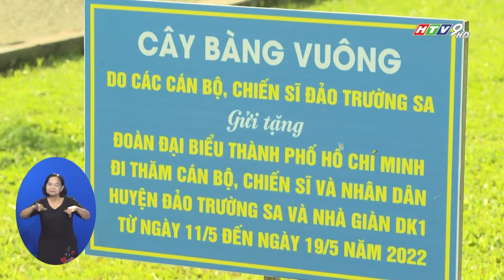Hoa hậu môi trường Nguyễn Thanh Hà tham gia bảo vệ môi trường TP.HCM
Sáng 28/8, Phó bí thư Thành ủy TP.HCM Nguyễn Hồ Hải, ông Dương Anh Đức - Phó Chủ tịch UBND TP, bà Trần Kim Yến - Chủ tịch Ủy ban MTTQ Việt Nam TP.HCM, cùng đại diện TP.Thủ Đức và 22 quận, huyện tổ chức Lễ phát động chương trình xây dựng khu dân cư sạch, đẹp giai đoạn 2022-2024. Mục tiêu đặt ra là đến cuối năm 2022, thành phố xây dựng được 500 khu dân cư sạch, đẹp. Trong đó mỗi phường, xã, thị trấn có ít nhất 1 khu dân cư sạch, đẹp và đến cuối năm 2024, hoàn thành chỉ tiêu xây dựng 1.500 khu dân cư sạch, đẹp.
Tại sự kiện này, Hoa hậu môi trường Việt Nam - Nguyễn Thanh Hà đã cùng với lãnh đạo của thành phố, các sở ban ngành đã trồng 2 cây bàng vuông do cán bộ chiến sĩ Trường Sa trao tặng và trồng nhiều cây Giáng hương tạo bóng mát tại công viên Him Lam, quận 8. Ngoài ra, Hoa hậu Nguyễn Thanh Hà cùng lãnh đạo thành phố còn đã đến tận nhà người dân trao tặng hàng trăm chậu cây kiểng cho nhiều hộ dân tại địa bàn phường 4, quận 8 với mong muốn mỗi người dân sẽ cùng trồng thêm cây xanh, hoa kiểng để tạo một môi trường xanh sạch đẹp.